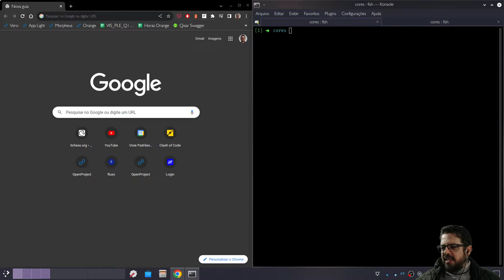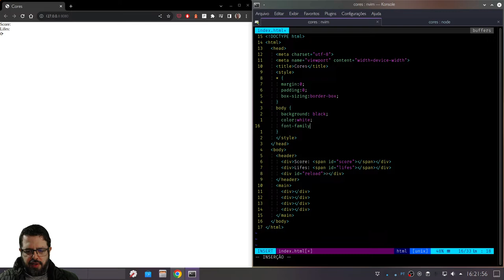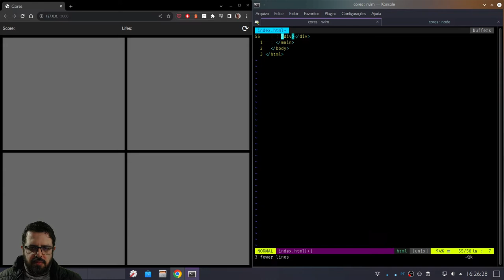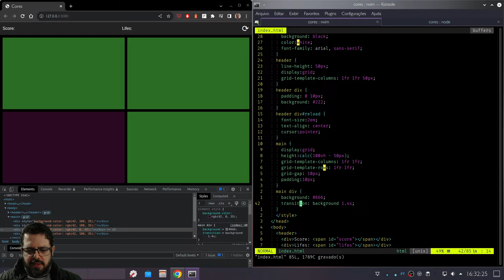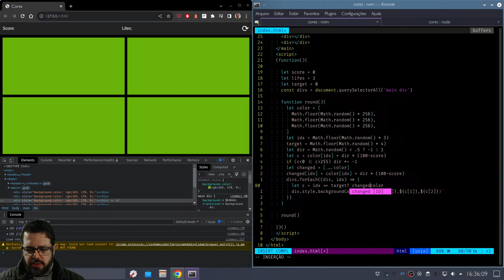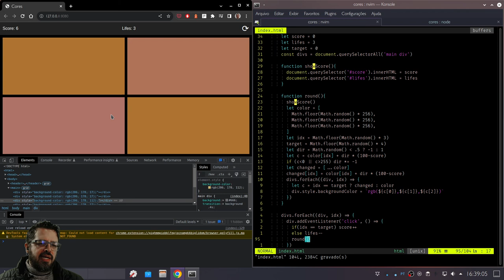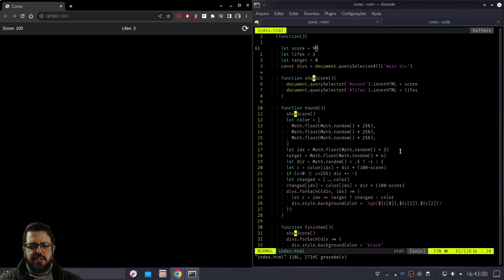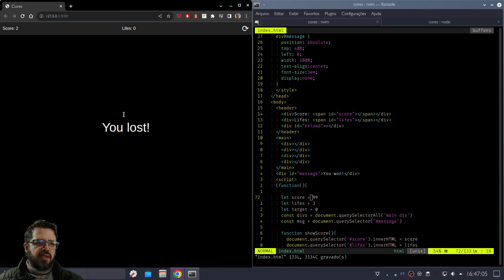VanillaJS 2 - Jogo das Cores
Vamos desenvolver um jogo simples em JavaScript?